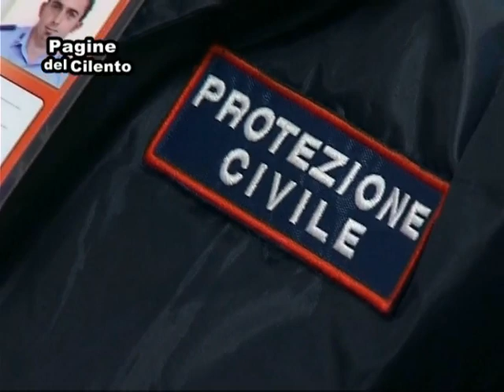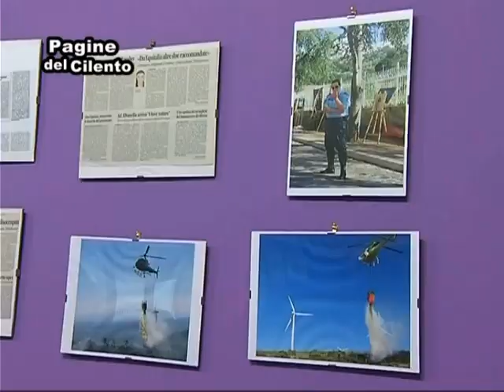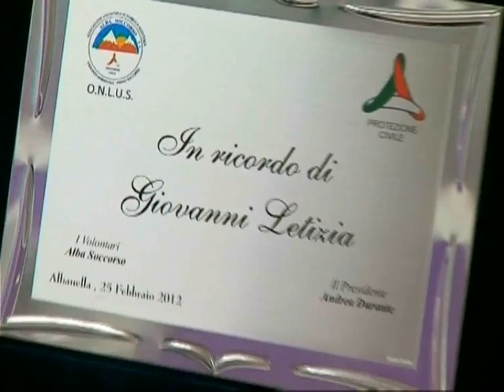Albanella - Sede Protezione Civile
Servizio Giulia Cennamo - Alfonso Verruccio